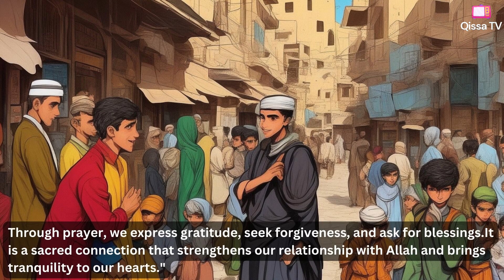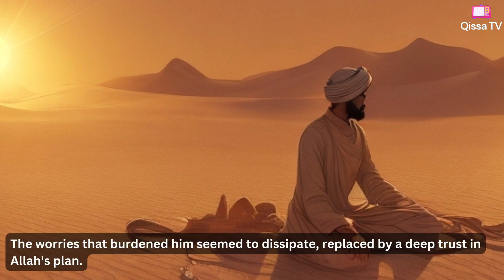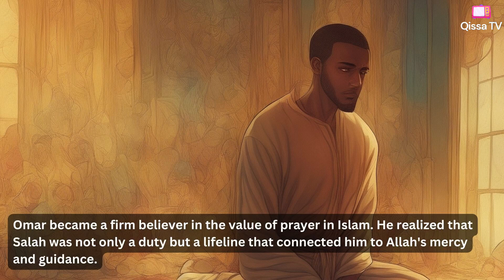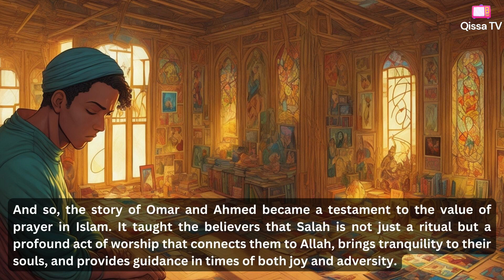Prayer's Power: A Journey of Faith and Transformation | Qissa TV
Read aloud with sound effects, children books , reading for kids, read aloud books for kids.

📚 Storytime With Qissa is a YouTube channel for kids. I read new and popular kids books, brought to life with music, sound effects, and graphics!